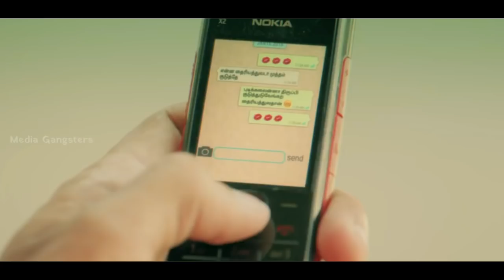Hip Hop Thamizha Mashup Media Gangsters MD Musiq 2k18